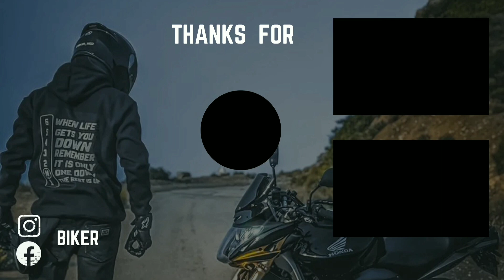بلبالة ف طريق شفشاون 🔥، مكين غير لعفيط !!! متعة الموطور honda hornet 600 Vs tracer 900 vs Xj6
السلام عليكم ، كنتمنا تكونو بخير نتوما و عائلتكم ، كنشكركم بزاااف على الدعم ديالكم و الكلام الطيب ♥️ ، دراج مغربي من تطوان ♥️ ، بلبالة ف طريق شفشاون 🔥، مكين غير لعفيط !!! متعة الموطور honda hornet 600 Vs tracer 900 vs Xj6

كيفاش نسوق موطور كبير ، كيفاش ندوز فيتاس
Maroc , Morocco المغرب
Tétouan تطواني تطوانية
Tanger طنجاوي طنجاوية
M'diq , F'nideq , rincon rinkon
Rabat , Salé , Kenitra
Casablanca , casa Negra , كازا بلانكا كازا نيغرا الدار البيضاء
مضيق ، فنيدق castiajo kastiyakho
autoroute Maroc
lotorot
Bike :
- Honda CBR 1000 RR
- BMW S1000 RR
- HONDA HORNET 600
_KAWASAKI Z750
_KAWASAKI Z800
_YAMAHA MT07
_YAMAHA R6
_YAMAHA TRACER900
_ KAWASAKI ER6N
Camera :
- GoPro hero 4 + Mic adapter GoPro hero 7
Helmet :
- Agv k1
-gp pista RR

Nhar m3a Fan , fans